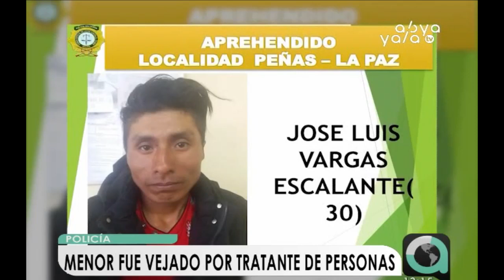Rescatan a menor de 10 años que fue vejado por un tratante de personas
La Fuerza Especial de Lucha Contra el Crimen (FELCC) aprehendió a un presunto tratante en el municipio de Batallas en posesión de un menor de diez años a quien habría traído de Cochabamba a La Paz con fines de explotación sexual, para posteriormente ser traslado a Chile. Sergio Bustillos, director de esta entidad, dio a conocer que, según el informe médico forense, el niño fue abusado sexualmente.